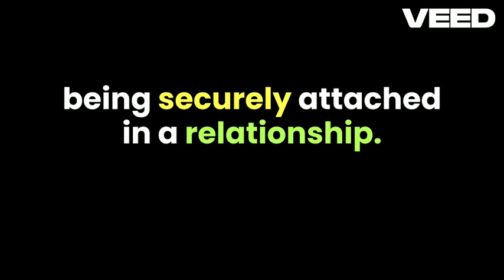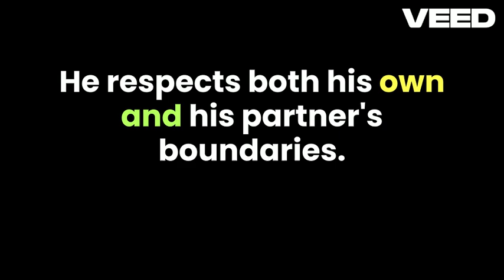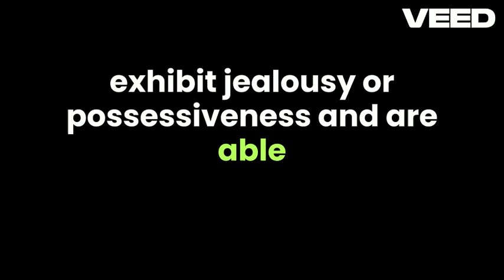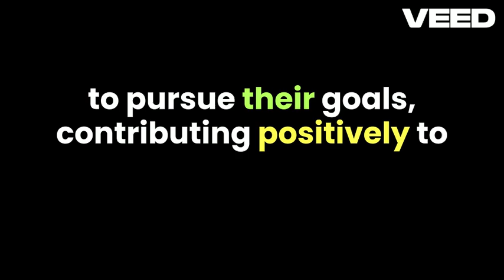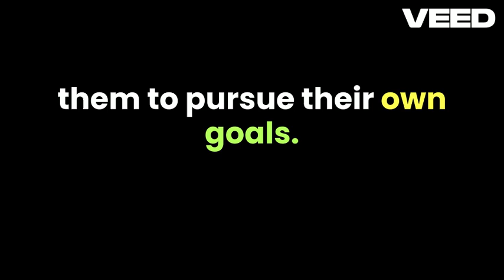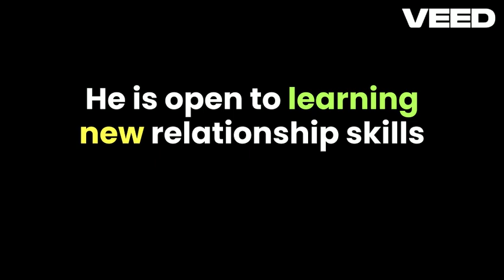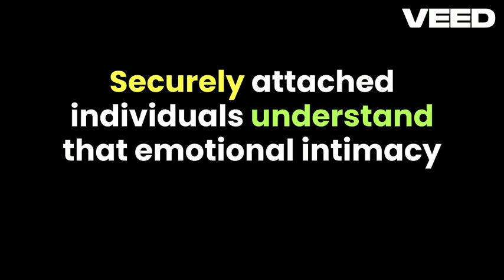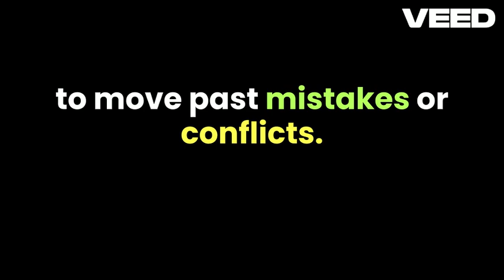Understanding Men's Attachment Style Signs He's Secure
Unlock the secrets to understanding men's attachment styles and discover the signs that indicate he's secure in his relationships! In this video, we'll delve into the different attachment styles and focus on the traits of a secure man. Understanding these signs can help you build a healthier and more fulfilling relationship.

In this video, you'll learn:

The different types of attachment styles and how they develop.
Key characteristics of a secure attachment style.
How to identify if a man has a secure attachment style.
Tips for fostering a secure attachment in your relationship.
If you're looking to deepen your understanding of attachment theory and improve your relationships, this video is for you.